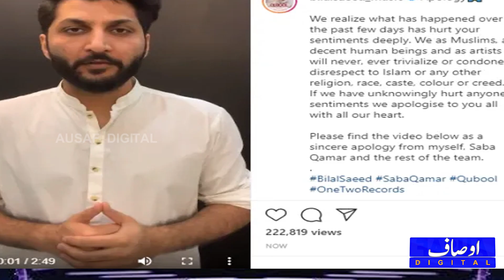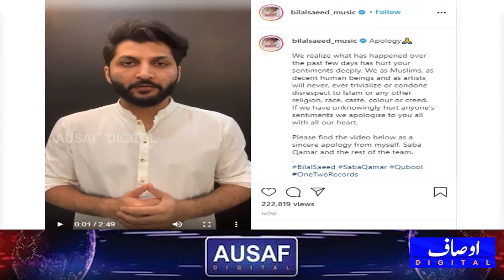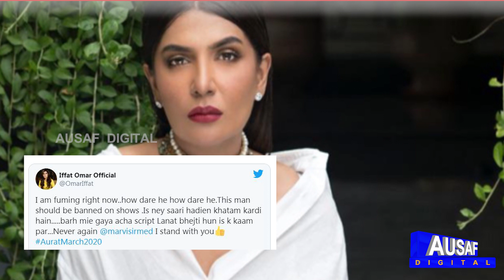Marvi Sarmad and Hisham Elahi Zaheer With Farid Rais || Jamhoor With Fareed Rais || Ausaf Digital